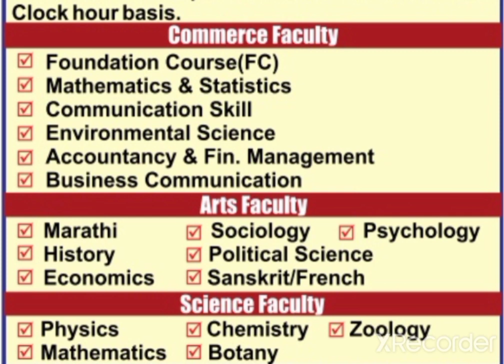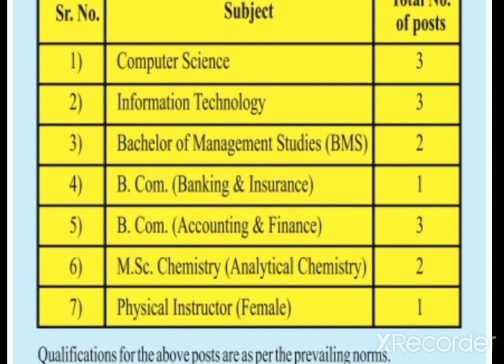Assistant professor vacancy 2023/Assistant professor requirement 2023/Assistant professor Job 2023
Faculty job
Faculty Plus
Haryana PGT vacancy
Kvs vacancy
Success haryana
DSSSB vacancy2022
Ugc net

Principal
✔️ Professor
✔️ Additional Professor
✔️ Reader
✔️ Associate Professor
✔️ Assistant Professor (Lecturers)
✔️ Guest Faculty

@shikha Job